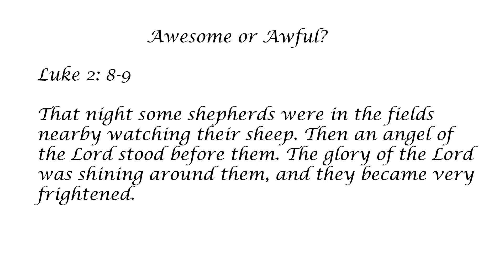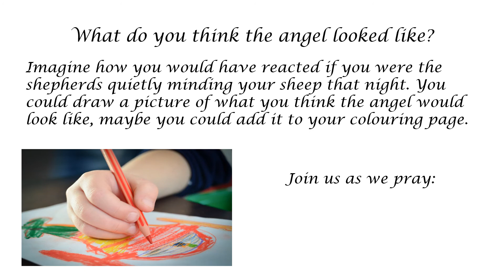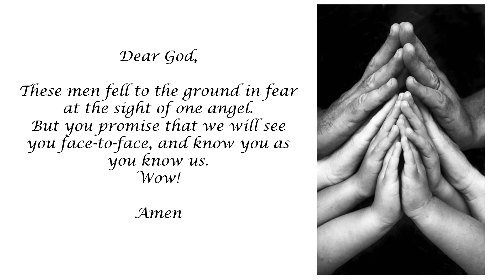Walking to Bethlehem Day 16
Advent Reflection